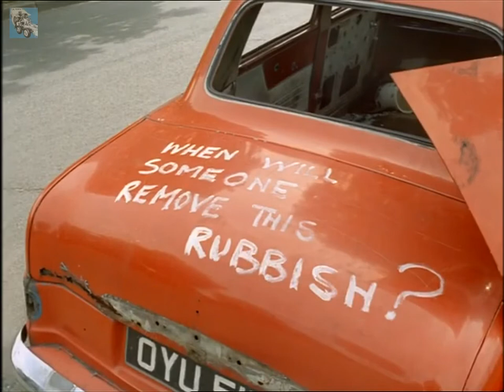Down in the Dumps - Look at Life - Transport Films - 1965 - Full HD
What happens to those old cars when they come to the end of their road...  Seeing these future classics get crushed and burned will make you weep...